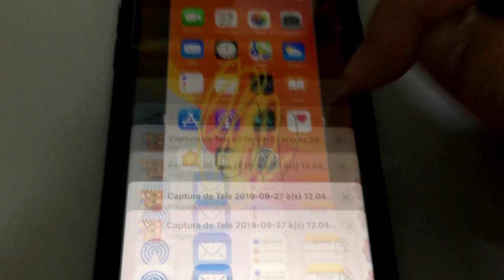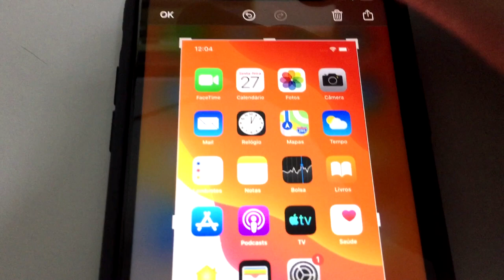FÁCIL!! Tirar print iphone 11 - Captura de tela iphone 11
Mostro neste vídeo como tirar um print da tela do iphone 11.

Te Ajudei?